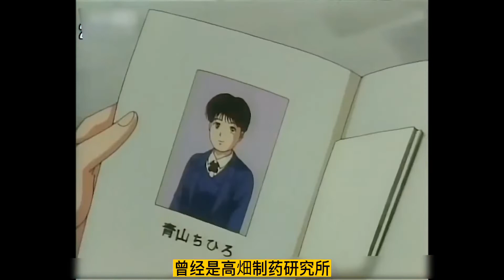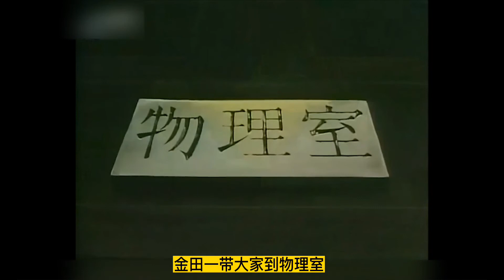【金田一少年之事件簿#1】学园七不思议X人事件